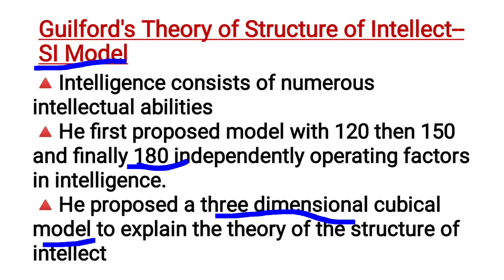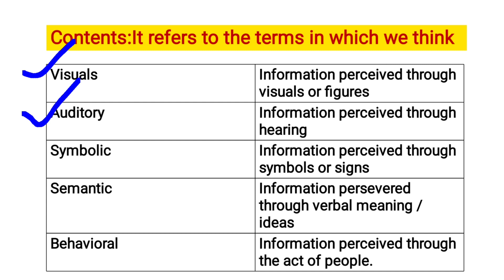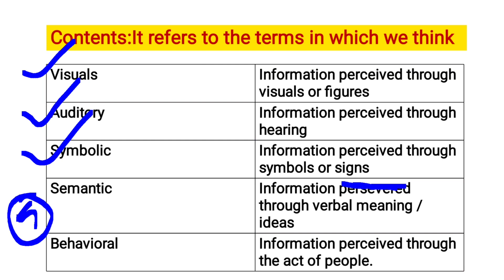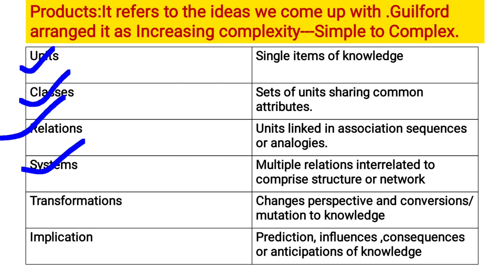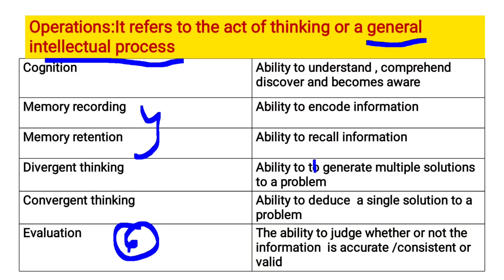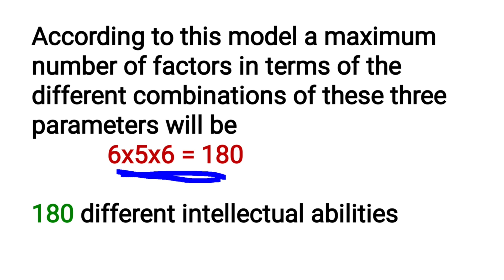KTET PSYCHOLOGY Syllabus based classes#Guilford's Theory of Structure of Intellect#Sana'S Edu Tips